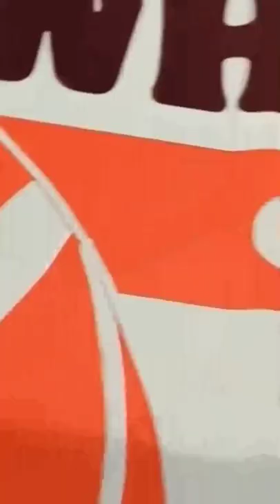Whopper Meal || Burger King || Shorts || YouTube Shorts || Trending Short || Rockstar Arabesque